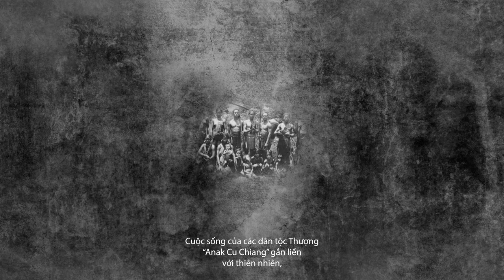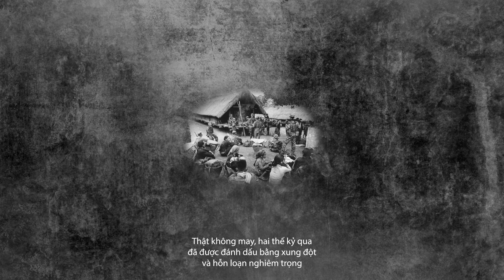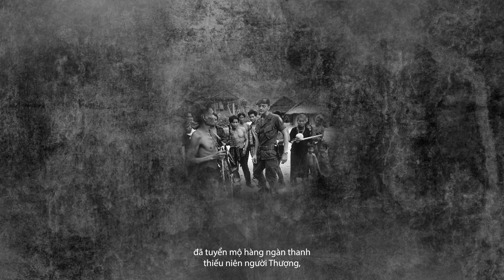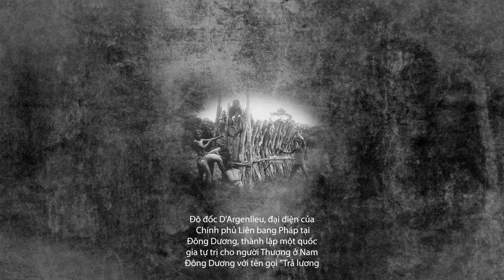Montagnard History Part. #1 - Y Phic Hdok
MONTAGNARDS HISTORY

The indigenous inhabitants of the Central Highlands of Vietnam are commonly known as "Montagnard" or Mountain People. Alternative tribal designations for these groups include "Anak Cu Chiang" and "Dega," both of which refer to the "Original People" of the Central Highlands. Our ancestors originally resided on the Vietnamese coastline and subsequently migrated to the Central Highlands, where we established our homes for many centuries. Our tribes speak Mon Khmer and Austronesian (Malayo-Polynesian) languages. The ancient Malay Polynesian groups originated from Polynesia and Indonesia, while the Mon Khmer speaking tribes migrated from Burma (Myanmar).

The Malayo-Polynesian languages are spoken by a variety of tribes, including the Rhade, Jarai, Chru, Rai (Seyu), Roglai, and Hroy. The Bahnar, Rengao, Sedand, Halang, Jeh, Monom, Koho, Chrau, Katu, Phuang, Bru, and Pacoh tribes speak Mon Khmer languages.

Before the year 1800, the tribal peoples of the Central Highlands lived in isolation, experiencing a highland existence under a feudal system of governance. We lived in harmony, preserving our customs, culture, and traditions within a village-centric society. We were separated from the lowland cultures and our spiritual life was grounded in our connection with the natural world, encompassing the rivers, lakes, and forests. The life of the Montagnard "Anak Cu Chiang" peoples was intertwined with nature, including the seasons, family, and village. We relied on crossbows and spears for hunting and horses and elephants for transportation.

The Central Highlands region of Indochina is home to more than 28 distinct tribal groups, with the Bahnar, Jarai, Rhade, Koho, and Mnong tribes being the most prominent. These indigenous peoples have a long and rich history, characterized by a belief in nature spirits and the divine. According to their tradition, the divine force, "Ae Die" or Grandfather Sky/God, permeates all of creation.